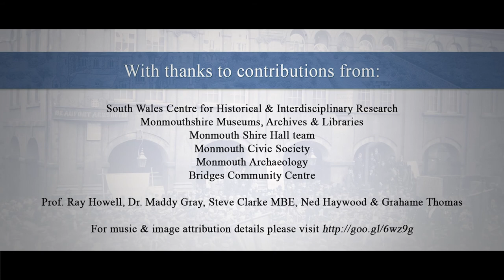Monmouth Heritage Blue Plaque Trail - **The Savoy Theatre**